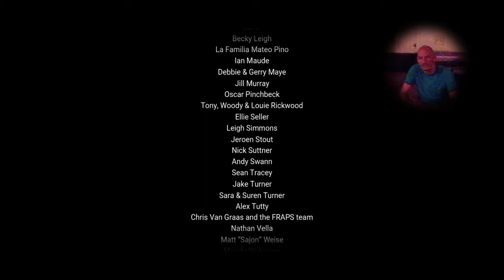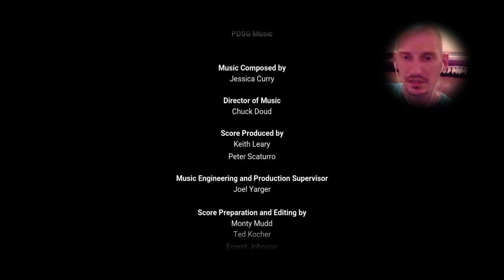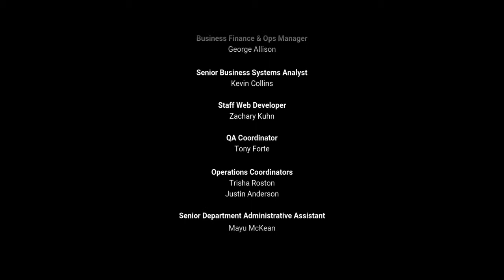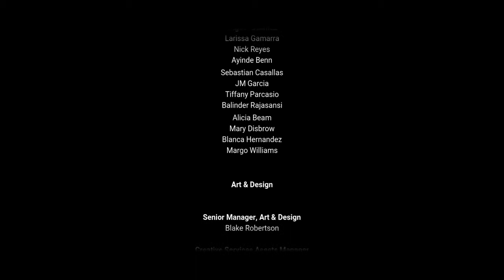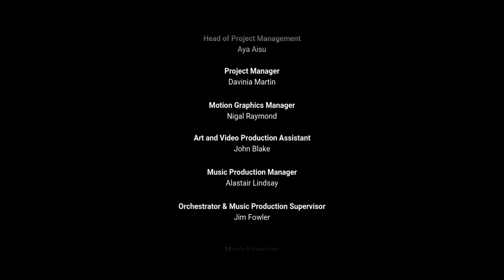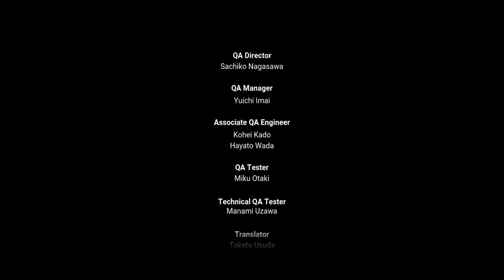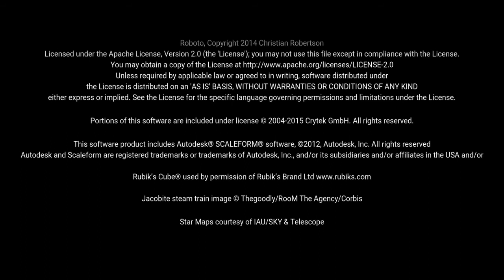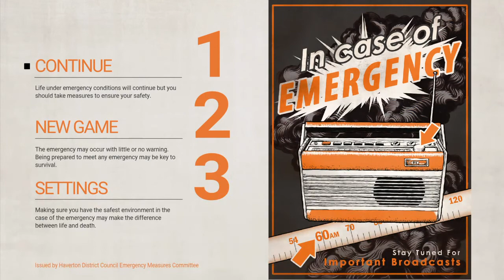"Everybody's Gone To The Rapture" Episode 4 (Part 4)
The finale to a fantastic title.